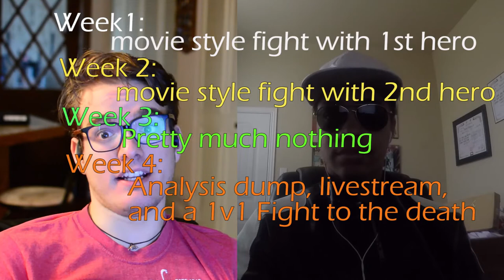Rebellion studios update with DJ and Joel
Hey guys its 2018 and we are making some BIG changes, check out this video to wee what they are.

Follow Joel on Instagram @Mediocre_Photographs